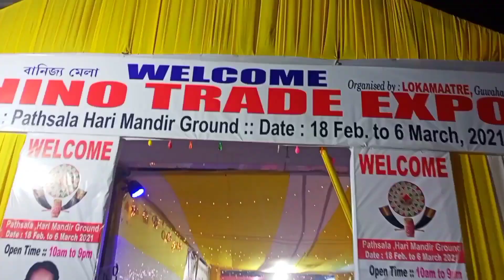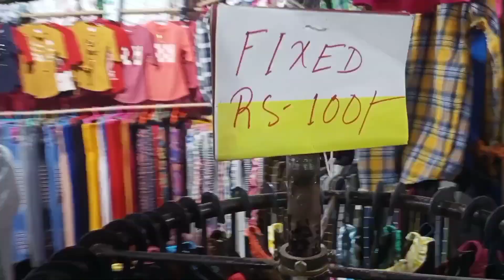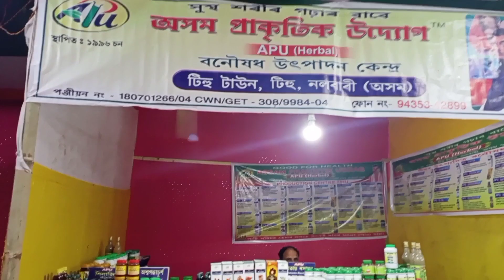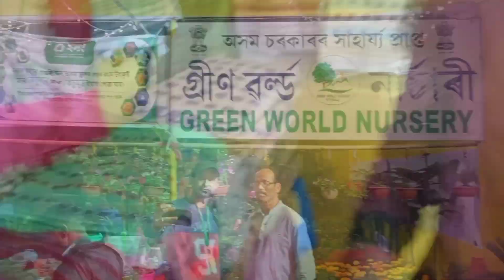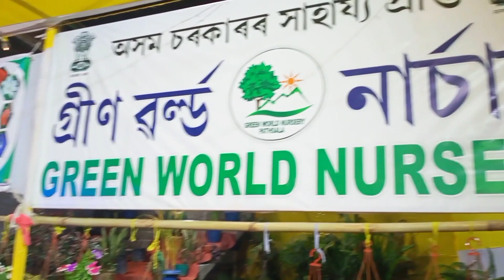বানিজ্য মেলা (পাঠশালা) ॥